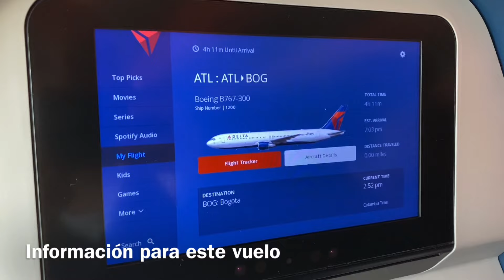|TRIP REPORT| Delta Airlines Boeing 767-300 | Atlanta - Bogotá | Aterrizando Fuerte |HD|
Vuelo en un poderoso 767-300 entre Atlanta y Bogota

No usar imagenes sin autorización